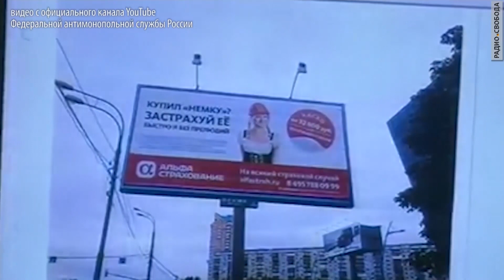"Сексист года". Премия рунета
5 марта будут обнародованы имена лауреатов премии рунета  «СЕКСИСТ ГОДА». О её номинантах и лауреатах,  о сексизме в контексте современной социальной и культурной политики России говорим с учредителями премии координатором Инициативной группы «За феминизм!» Натальей Биттен и заместителем председателя Гендерной фракции партии «Яблоко» Ольгой Радаевой.